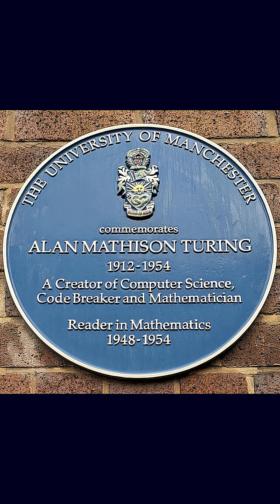Alan Turing The Hidden Story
He helped end WWII—and paid for it with his life. Discover the genius of Alan Turing, and the shocking way Britain repaid him.